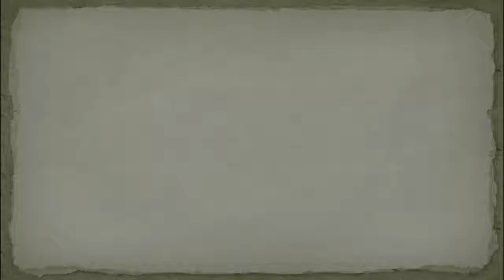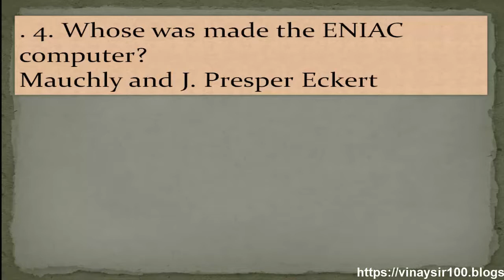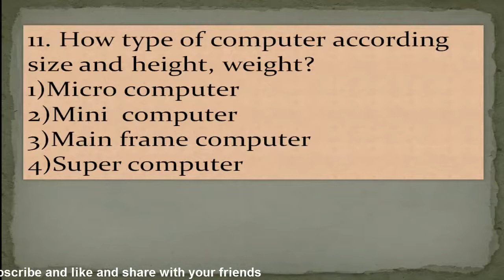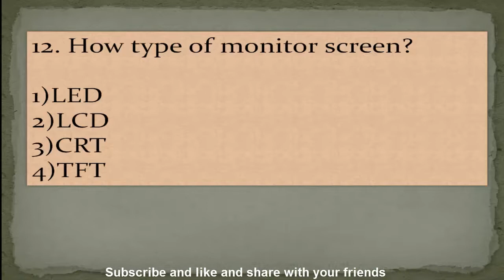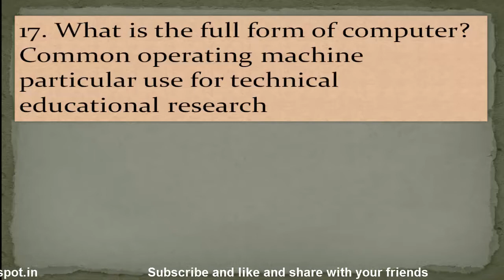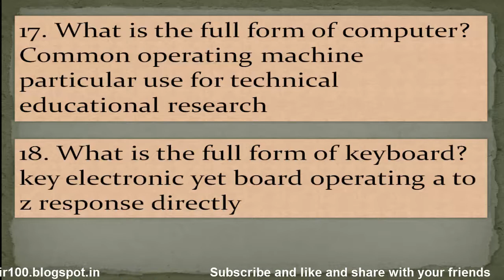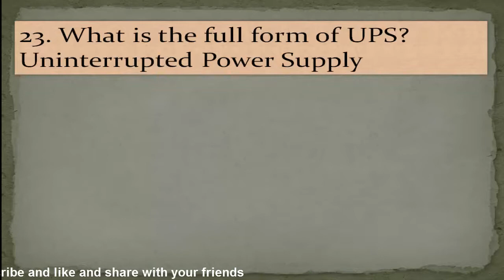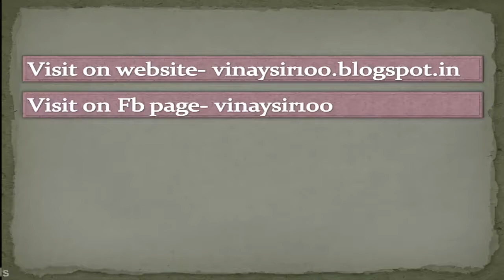basic computer question and answer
इस वीडियो के माध्यम से आप बेसिक कंप्यूटर  और आंसर जान सकते हो जो  एसएससी की तैयारी और ओलेवाल की तैयारी कर सकते हो इस वीडियो के माध्यम से। .

@basic computer question and answer  को नोट करने के लिए विजिट करो वेबसाइट पर